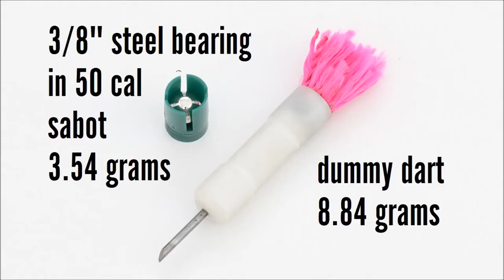Palmer Cap-Chur "Red's Special" vintage tranquilizer gun